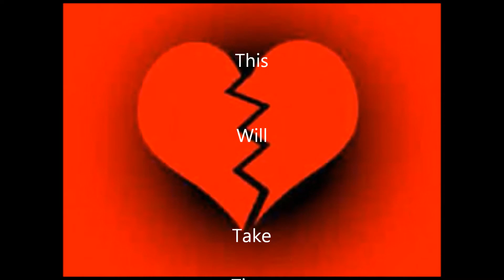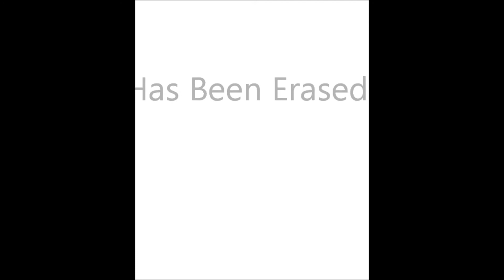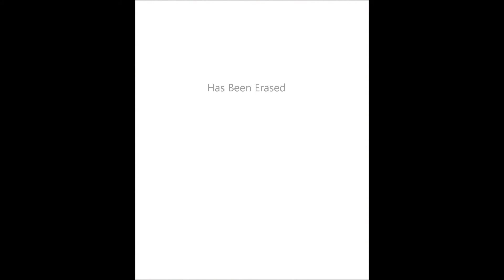Paul Woida - The Healing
The first two songs from Paul Woida's CD The Healing